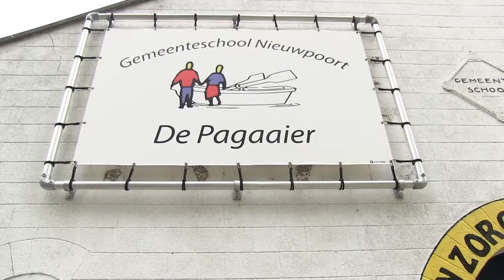Interview met Stijn Deprez - Duurzaam lesgeven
Een interview met Stijn Deprez, leerkracht bij 'De Pagaaier' in Nieuwpoort-Sint Joris.

Waarom dit interview? Luister zelf naar zijn verhaal.

An interview with Stijn Deprez, teacher at 'De Pagaaier' in Niewpoor-Sint Joris.
Why this interview? Well, listen yourself.